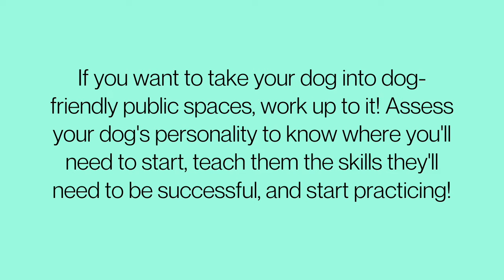TIPS FOR TAKING YOUR DOG OUT IN PUBLIC - Advice from a dog trainer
We always get lots of compliments when we’re out and about. One of the most common things we hear is “I wish my dog could do this!” Your dog CAN do it, you just need to start working on it! Know your dog’s personality and sensitivities, develop a plan, and start practicing. :)

If you're within driving distance to the Delaware area and would like to train with me, please visit ChaostoCalmK9Training.com for more information. I also offer virtual dog training consultations via Skype or FaceTime!